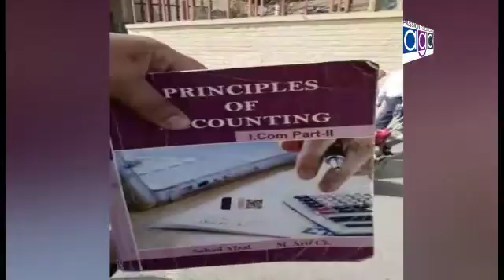Yahya Munawar chairman Alkhidmat Group Shah Alam congratulate to Umer Javaid Butt.